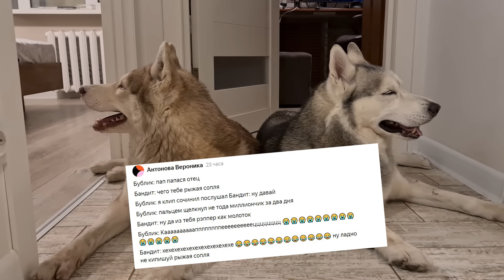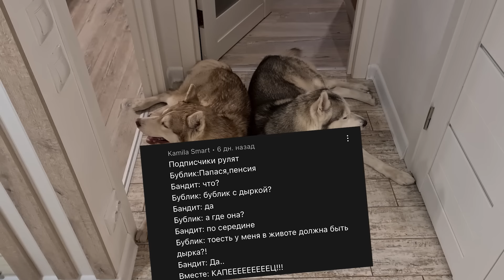МЫ СНОВА СТАЛИ ДЕВОЧКАМИ и ПОШЛИ В ШКОЛУ!! Хаски Бублик Говорящая собака Mister Booble